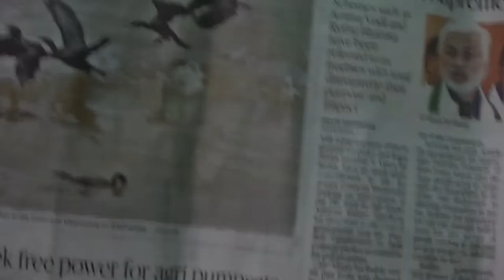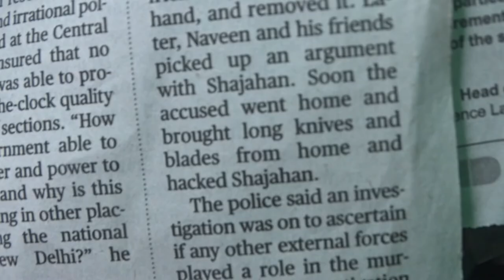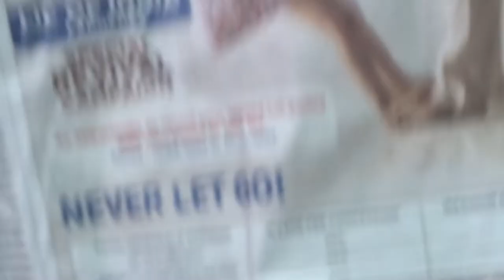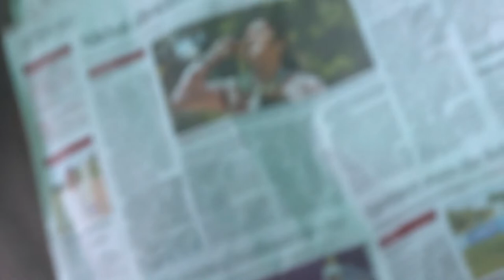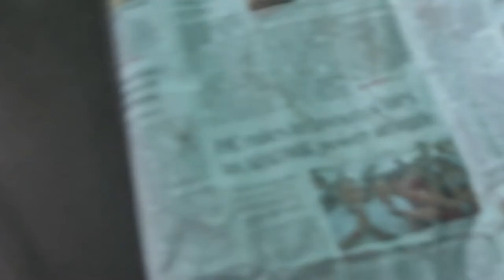POLITICAL KOJJA KCR CAUGHT RED HANDED-XACTly23FOB ACCIDENTS,...LIST GOesENDLESS,CALCI01AvTaRAPTNCSPR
269 - DiVISIV-E-VANGELISTyRanTerrorisTrauMAKeRAS-K-A-Lufunga-LUCHCHA-SEPARATIST- HYPOKRAT LEADER KAUGHT RED HANDED IN  PRINT MEDIA IN  THE   HINDU  PAPER  ON 18 AUGUST 5123CVKAKUKRraine YUDHAM = 2022ABMKKOJK.

.KOJJA-KCR-SMUGLING-A-GENT-gondiaTrain50injured-YSRC-DARSI-VDANSES-CSPR_AGRICULTURE-KOJJA-KCR-KAR-TATA-TEMPO-BuS-AKSIDENT

FIGHT FOR FREEDOM OF AMMaCoTagHra,...